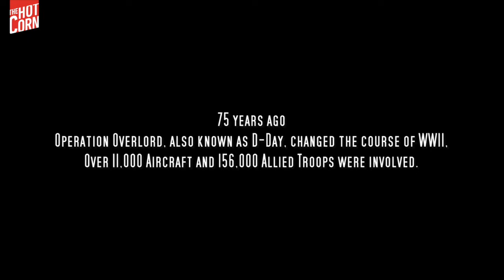THE COLD BLUE | Official Trailer | HOT CORN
HOT CORN Tv | The Cold Blue is a new feature-length film by Director / Producer Erik Nelson. In Cinemas across the UK & Ireland July 4th 2019.